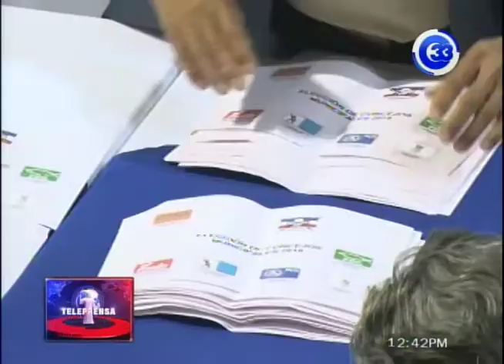El 1 de mayo se instala nueva Legislatura